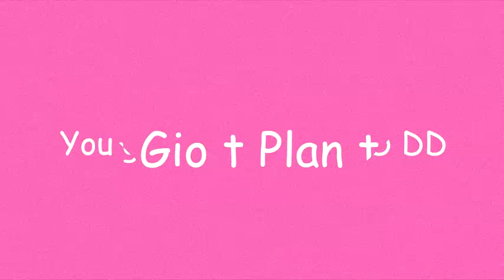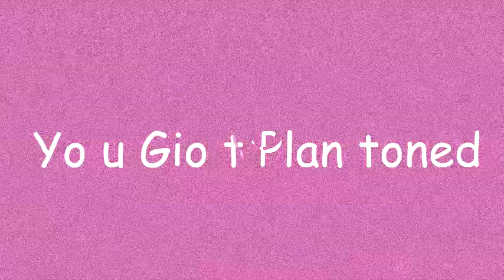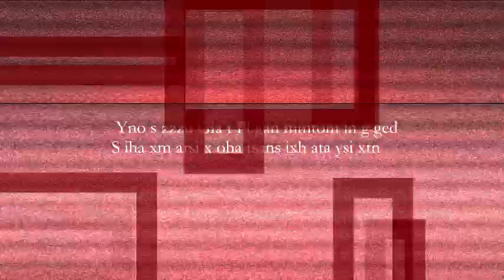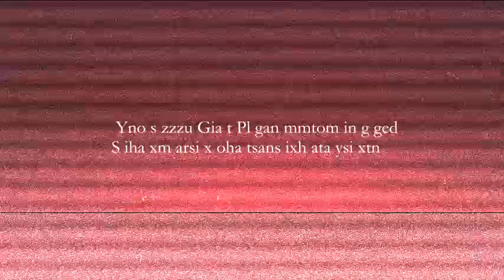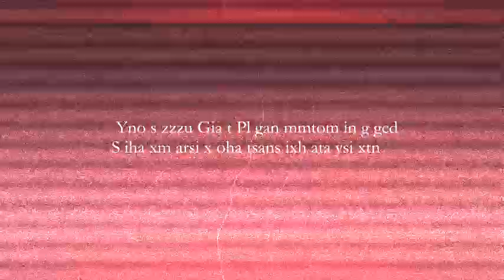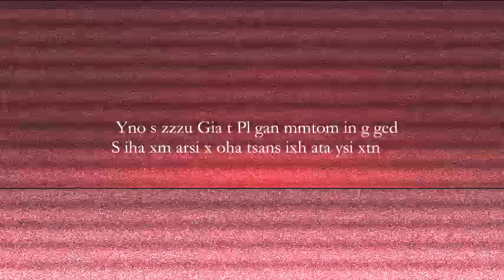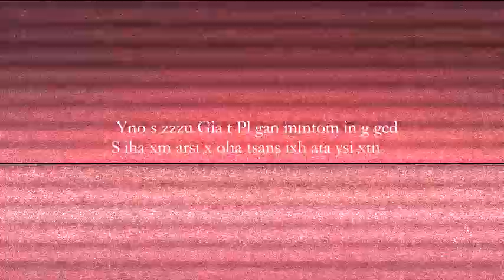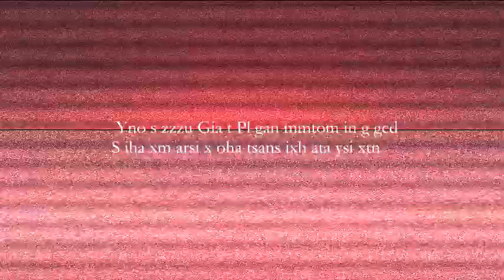A CREEPYPASTÁK JÉGHEGYE! Április bolondja! :DD